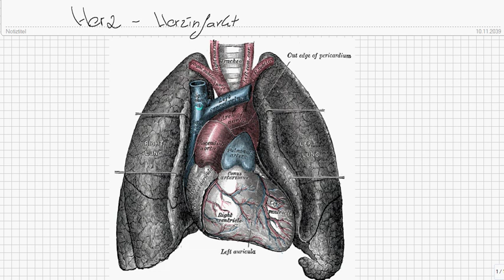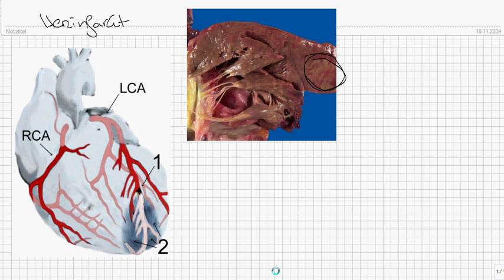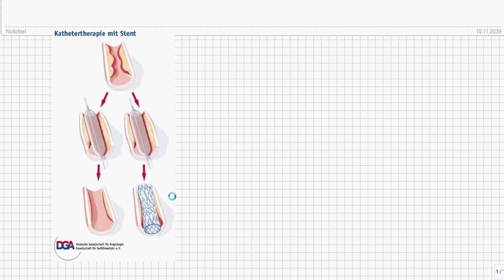Herz und Herzinfarkt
Die Themen sind die Anatomie des Herzens, Pathologie des Herzinfarktes und dessen Behandlung.